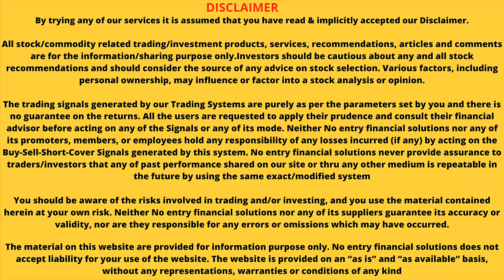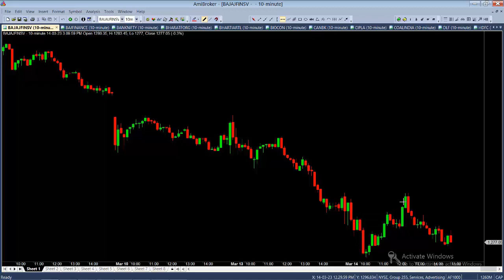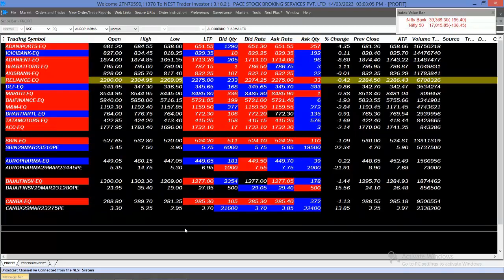ALL TOWARDS SELLING TARGET நாளை 14-3-2023 கீழ் நோக்கி இறங்கும் பங்குகள்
எடுத்து தருகிறோம்
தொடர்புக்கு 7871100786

LIVE PROFIT CLASS
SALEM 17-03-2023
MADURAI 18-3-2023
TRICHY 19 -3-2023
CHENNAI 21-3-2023